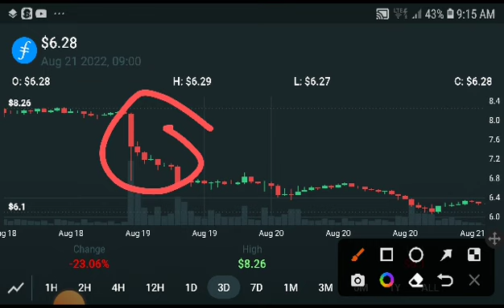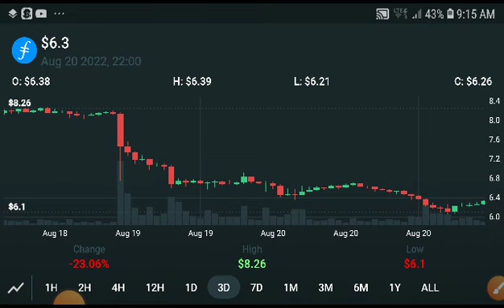Filecoin Next Breakout! Filecoin Price Prediction! FIL Coin News Today